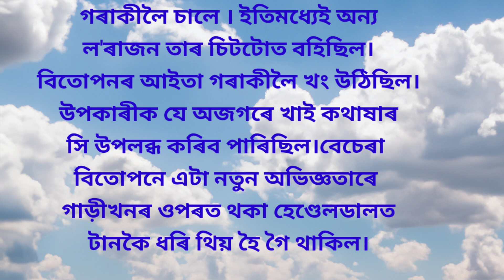Assamese Story#Assamese Audio Story#Short story//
Hello friend